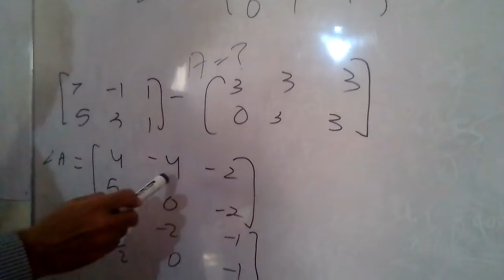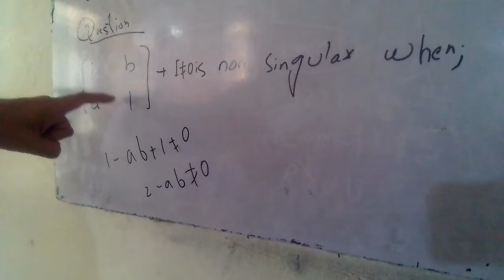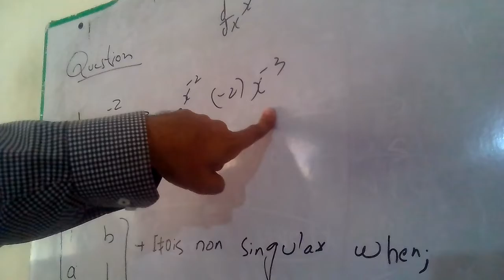Nust past papers solution math